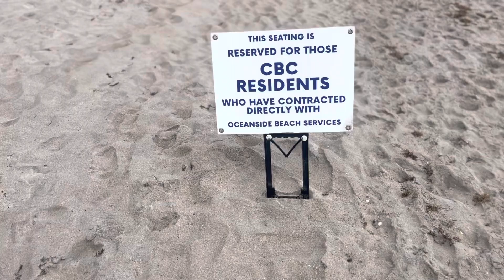Deerfield beach Pk. on E Coast South Fl.! Portuguese man of war floating up dead, seaweed Galore!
Parked at Deerfield beach park where there’s two dollars an hour to park and they had ample parking they had a pier and then you walk down the beach which is not very wide and has lots of giant rocks jetting out in the water and there are thousands of Portuguese man-of-war is washing up dead amongst the seaweed you shouldn’t touch them because you never know if they still have any kind of Barb just the slightest stink and send you in the anaphylaxis, heart conditions, severe breathing problems, allergies, etc.￼